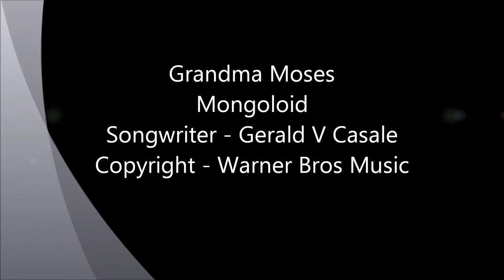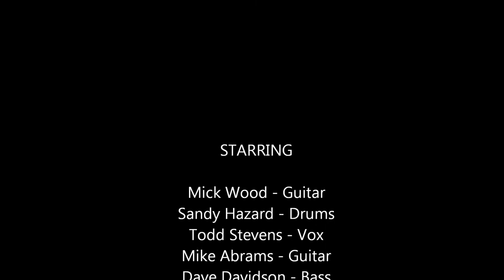Grandma Moses - Mongoloid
This is a cover of Devo's Mongoloid from a band I was in before the MCRACKINS, called Grandma Moses. I was inspired to dig this up after watching DEVO rock out in Vancouver Sept 18th at the Vogue.
 All of us loved DEVO and thought this would be a cool cover to rock up. I think we did a admirable job of making it out own but keeping the spirit of the original. You can find it on CDBABY.com

The song is written by Gerald V Casale
Copyright is Warner Bros Music